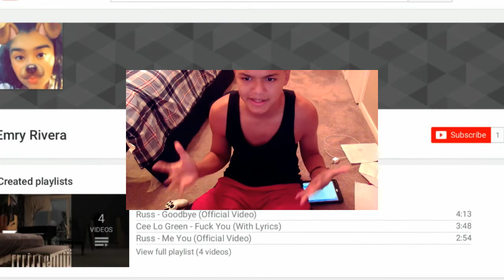*Fortnite montage part 4* [Road to 500 subscribers]